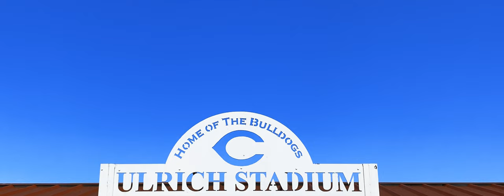Cache Football - The Time Has Come 2023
Created & Edited By ​⁠@CarsonMullen22
Field & Drone Shots Filmed By ​⁠@CarsonMullen22
Gameplay Filmed By Bulldog Press

THE NEW SEASON SARTS NOW